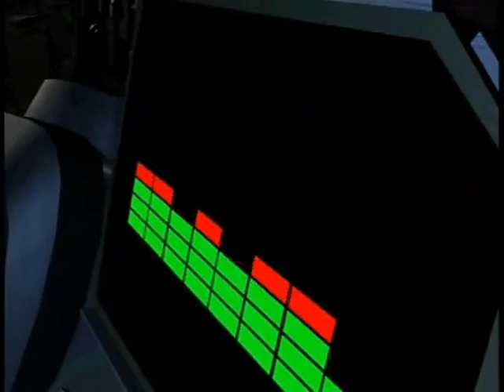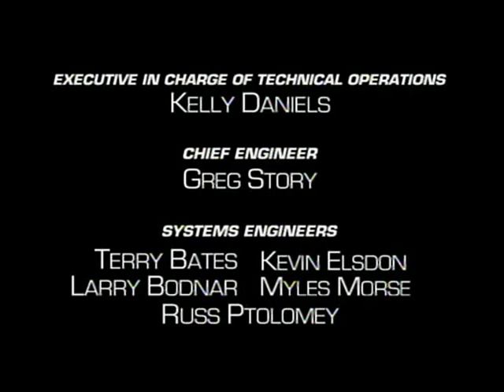beast wars capítulo 47(sigue la corriente) latino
guerra de bestias temporada 3